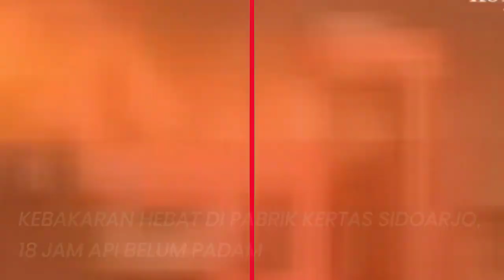Kebakaran Hebat di Pabrik Kertas PT Tjiwi Kimia Sidoarjo, Api Belum Bisa di Padamkan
Sidoarjo, Tribun Jatim - Kebakaran hebat terjadi di Pabrik penampungan bahan baku kertas milik PT Tjiwi Kimia, Sidoarjo.

Tumpukan material yang hendak didaur ulang tersebut berkobar, dilalap si jago merah.

Sedikitnya 10 unit mobil pemadam kebakaran diterjunkan untuk menjinakkan api sejak kebakaran terjadi.

Hingga selasa siang (01/09/20) api masih belum berhasil dijinakkan.

Padatnya tumpukan material, serta bahan kertas dan plastik bekas yang mudah terbakar menjadi penyebab lamanya proses pemadaman.

Hembusan angin serta cuaca panas, menjadi penyebab lain hingga api cepat menyebar ke bagian lain dari tumpukan material kertas tersebut.

Belum diketahui pasti penyebab kebakaran, serta taksiran kerugian dari perusahaan yang produksi utamanya aneka kertas ini.

Sumber: Kompas.tv
Video: Kompas.tv  l  Agus Susanto